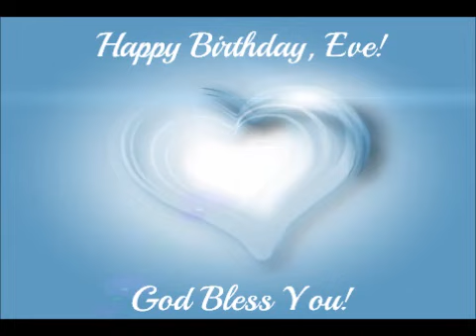HAPPY BIRTHDAY, EVE!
Prayer for your birthday!